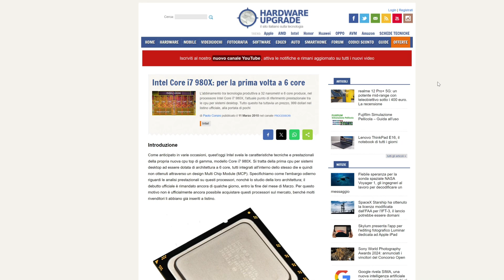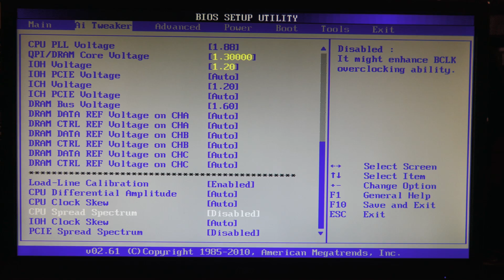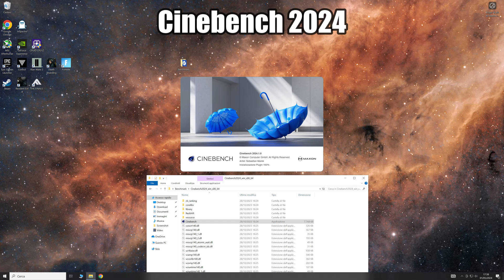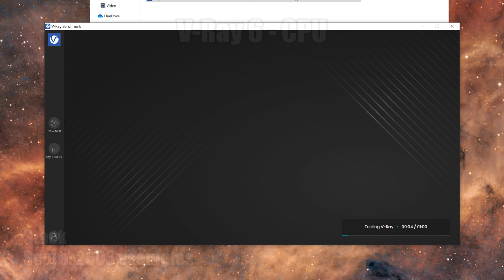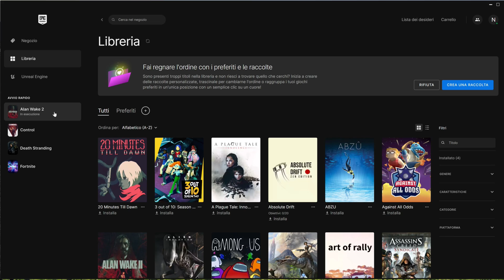La Fine di una Leggenda: Intel X58 feat. Xeon X5680 a 4.3GHz!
Questo sarà l'ultimo video dedicato alla piattaforma X58 in PC odierni. In particolare vedremo lo Xeon X5680 all'opera overcloccato a 4.3GHz e accoppiato con una RTX 3090.

0:00 Intro: Un Ultimo Sguardo alle X58, feat. l'Intel Xeon X5680
1:32 Cenni Storici: La Culla HEDT degli Intel Core
3:27 Specifiche Tecniche e Differenze con l'i7 980X
5:14 Piattaforma di Test + Difficoltà XD
7:39 Tutorial di Overclock
9:23 Cinebench R23
9:36 Cinebench 2024
9:46 7-Zip
10:00 Blender Opendata 4.0
10:14 Geekbench 6
10:28 Corona Benchmark 1.3
10:41 DaVinci Resolve - Puget System Benchmark
10:54 V-Ray 6
11:09 Control
11:30 No AVX o AVX2? No Party!
11:55 Fortnite C5 S2
12:16 God of War
12:43 Cyberpunk 2077
13:05 The Finals
13:30 Resident Evil 4 Remake
13:52 Counter Strike 2
14:13 Architettura Obsoleta?
15:34 Se Vogliamo Trovare del Buono?
16:44 E i Prezzi? Potrebbe aver senso per un PC Ultraeconomico?
17:29 Alternative Valide
17:59 La Fine di un Mito: Alla Prossima X58!
18:48 Conclusioni